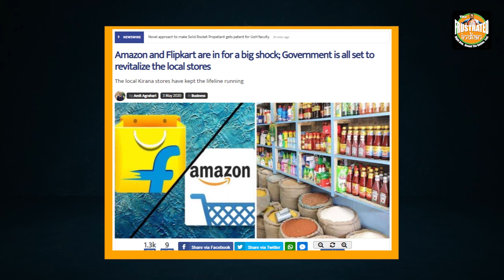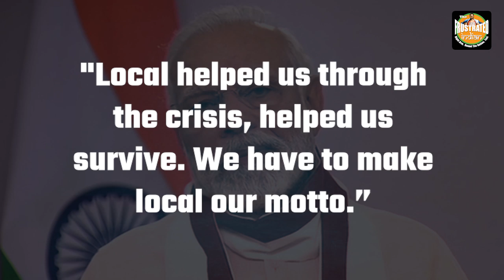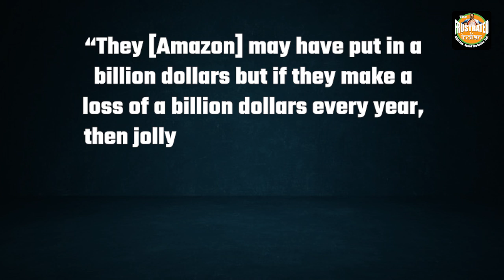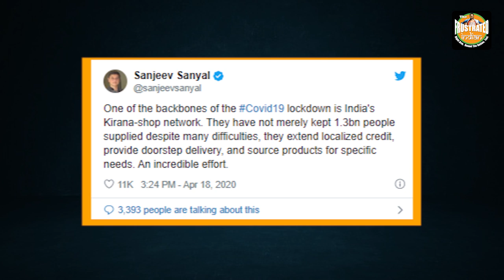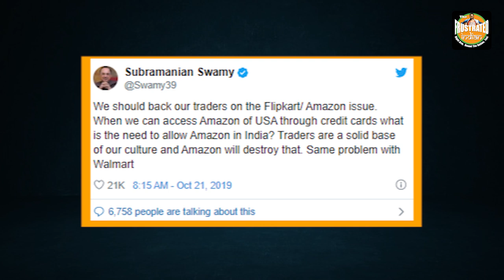Vocal for local by PM Modi is good bye to the Amazons of the world